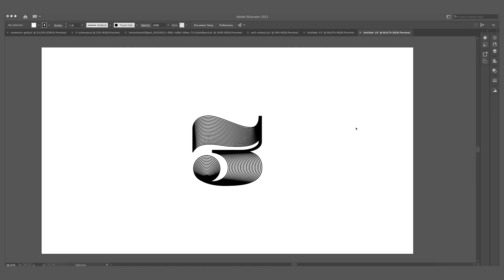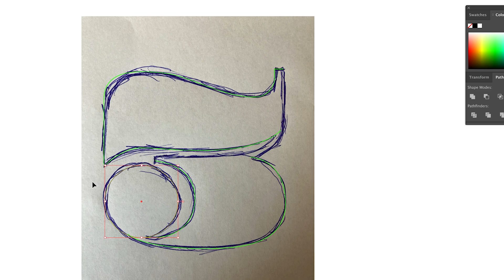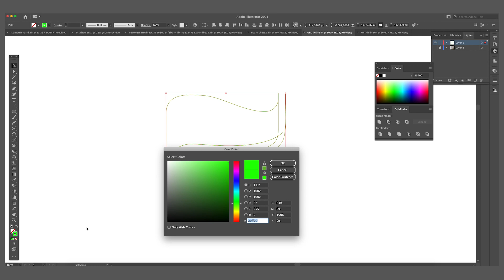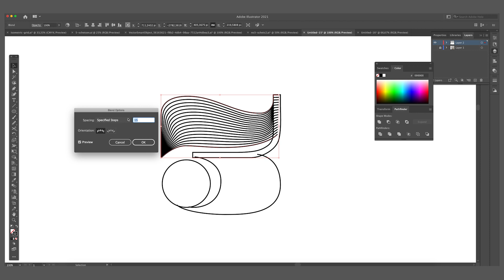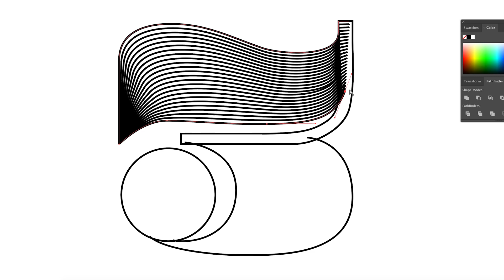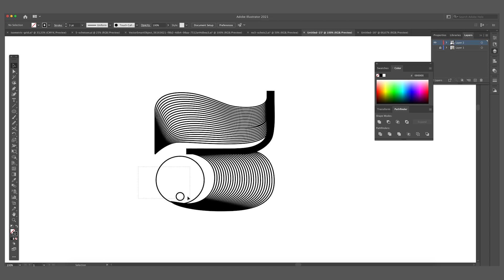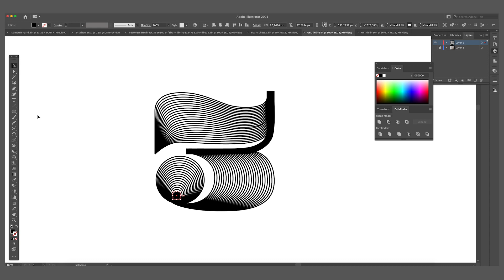Adobe Illustrator tutorial - How to use the blend tool - a blending technique you might not know!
Hi Guys,

today I will show you the number 3 I created using the blend tool.
At the end of the video, you are able to use this cool technique and to start creating your own professional logos.

If you want to learn how to create a logo like a professional graphic designer, I'd recommend installing Adobe Illustrator. This is the software I use to create all my logo designs.